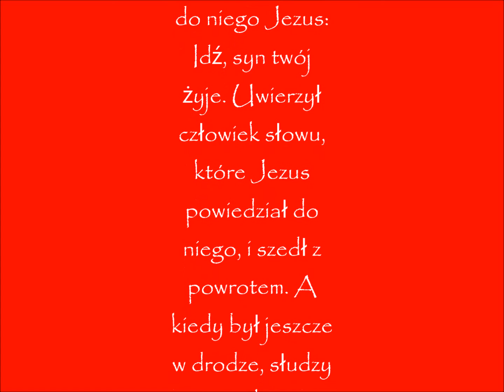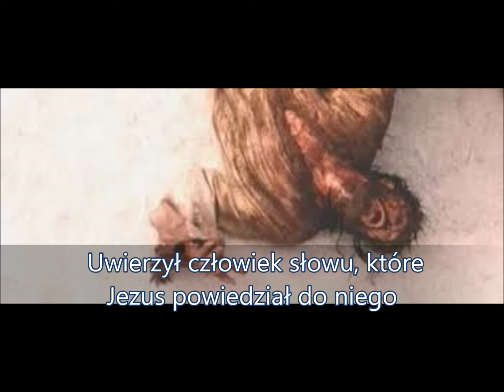rekolekcje w domu...... 27 03 2017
27 MARCA 2017

Poniedziałek

DZISIEJSZE CZYTANIA

(Iz 65,17-21)
Albowiem oto Ja stwarzam nowe niebiosa i nową ziemię; nie będzie się wspominać dawniejszych dziejów ani na myśl one nie przyjdą. Przeciwnie, będzie radość i wesele na zawsze z tego, co Ja stworzę; bo oto Ja uczynię z Jerozolimy wesele i z jej ludu - radość. Rozweselę się z Jerozolimy i rozraduję się z jej ludu. Już się nie usłyszy w niej odgłosów płaczu ni krzyku narzekania. Nie będzie już w niej niemowlęcia, mającego żyć tylko kilka dni, ani starca, który by nie dopełnił swych lat; bo najmłodszy umrze jako stuletni, a nie osiągnąć stu lat będzie znakiem klątwy. Zbudują domy i mieszkać w nich będą, zasadzą winnice i będą jedli z nich owoce.

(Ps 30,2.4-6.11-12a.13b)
REFREN: Sławię Cię, Panie, bo mnie wybawiłeś

Sławię Cię, Panie, bo mnie wybawiłeś
i nie pozwoliłeś mym wrogom naśmiewać się ze mnie.
Panie, mój Boże, z krainy umarłych wywołałeś moją duszę
i ocaliłeś mi życie spośród schodzących do grobu.

Śpiewajcie psalm wszyscy miłujący Pana
i pamiętajcie o Jego świętości.
Gniew Jego trwa tylko przez chwilę,
a Jego łaska przez całe życie.
Płacz nadchodzi z wieczora, a rankiem wesele.

Wysłuchaj mnie, Panie, zmiłuj się nade mną,
Panie, bądź moją pomocą.
Zamieniłeś w taniec mój żałobny lament;
Boże mój i Panie, będę Cię sławił na wieki.

(Ps 130,5.7)
Pokładam nadzieję w Panu i w Jego słowie, u Pana bowiem jest łaska i obfite odkupienie.

(J 4,43-54)
Po dwóch dniach wyszedł stamtąd do Galilei. Jezus wprawdzie sam stwierdził, że prorok nie doznaje czci we własnej ojczyźnie. Kiedy jednak przybył do Galilei, Galilejczycy przyjęli Go, ponieważ widzieli wszystko, co uczynił w Jerozolimie w czasie świąt. I oni bowiem przybyli na święto. Następnie przybył powtórnie do Kany Galilejskiej, gdzie przedtem przemienił wodę w wino. A w Kafarnaum mieszkał pewien urzędnik królewski, którego syn chorował. Usłyszawszy, że Jezus przybył z Judei do Galilei, udał się do Niego z prośbą, aby przyszedł i uzdrowił jego syna: był on bowiem już umierający. Jezus rzekł do niego: Jeżeli znaków i cudów nie zobaczycie, nie uwierzycie. Powiedział do Niego urzędnik królewski: Panie, przyjdź, zanim umrze moje dziecko. Rzekł do niego Jezus: Idź, syn twój żyje. Uwierzył człowiek słowu, które Jezus powiedział do niego, i szedł z powrotem. A kiedy był jeszcze w drodze, słudzy wyszli mu naprzeciw, mówiąc, że syn jego żyje. Zapytał ich o godzinę, o której mu się polepszyło. Rzekli mu: Wczoraj około godziny siódmej opuściła go gorączka. Poznał więc ojciec, że było to o tej godzinie, o której Jezus rzekł do niego: Syn twój żyje. I uwierzył on sam i cała jego rodzina. Ten już drugi znak uczynił Jezus od chwili przybycia z Judei do Galilei.